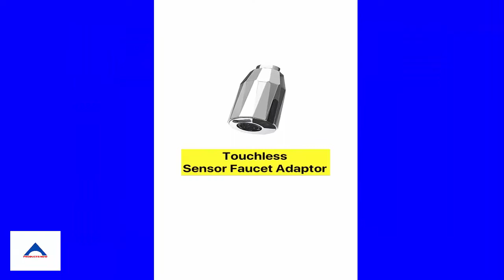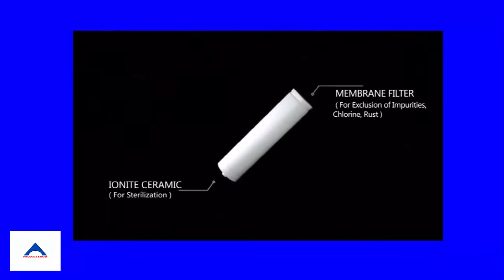🔴Products now Smart Appliances Gadgets amazing Versatile Utensils kitchen tools,Makeup Beauty#20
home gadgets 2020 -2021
what are the new gadgets and products
FOLLOWING US  FACEBOOK

 Electric Safe Painless Professional Spiral Smart Ear Wax Pick With Light Earwax Remover Cleaning

Women silk sexy pajamas elegant Spaghetti Strap Chemise Slip Contrast Lace

10k Yellow and White 2 Two Tone Gold Mens and Ladies

 82 color eyeshadow palette lipstick eyebrow pencil power blush mirror beauty makeup sets cosmetics tools

Cake Scraper Decorating Comb and Icing Smoother Tool Mousse

 Faucet Water Adapter Automatic Sensor Faucet Tap Sink Smart Faucet Sensor

Water Saving Vitamin C Large Shower Head Faucet With Water Purifying Filter

what are the advantages of smart appliances
what makes your home appliances or gadgets safe to
when lg appliances are known to be a smart applian
what kind of appliances does brand smart usa sell
amazing products on amazon amazing products website amazing products online amazing products company amazing products 2020
amazing products inc magic sponge amazing product synonym
smartthings pc  smartthings samsung tv smartthings hub smartthings download smartthings devices smartthings ide
samsung smartthings discontinued smartthings hub v4
In products now, you will find lots of info about the  pet products   from all country like
"Luxembourg " "United States " "Australia " "United Kingdom "
"Canada" "Islands" "Switzerland" "Norway" "Netherlands Antilles"
"Denmark" "South Africa" "Finland" "Singapore" " Norway" "Netherlands",
beauty deutsch beauty pie beauty synonym beauty bay beauty com app niche beauty new in beauty beauty uk
make beauty makeup revolution beauty bay makeup beauty hacks
beauty pie make beauty makeup make beauty europe
home gadgets 2020 smart gadgets for every home
now supplements now beauty products now products amazon
now essential oils now supplements fake now hair products
versatile utensils smart gadgets smart appliances and gadgets
smart appliances and gadgets for home smart appliances gadgets for every home/ versatile utensils(inventions and ideas)
cool gadgets smart appliances, home cleaning smart utensils
smart appliances video smart appliances for kitchen
features. Get our homeappliaces and upgrade you home to a smarthome you always desired for.

gadgets inteligentes para el hogar,japan smart gadgets,gadgets pour la maison intelligente,uk smart gadgets,usa home gadgets,gadget per la casa intelligente,gadgets​​,smart hem -prylar,usa kitchen gadgets,eur